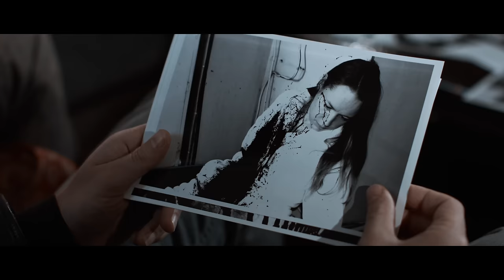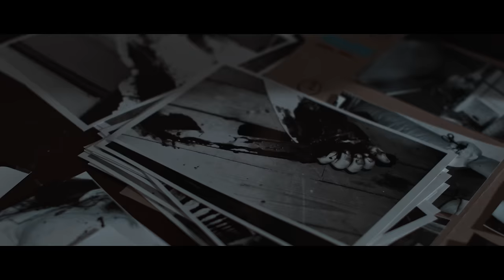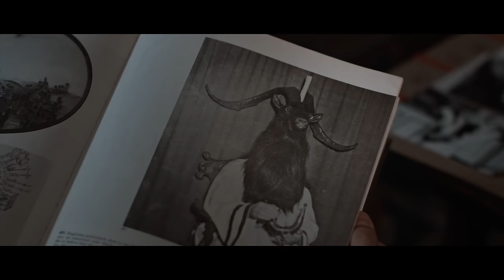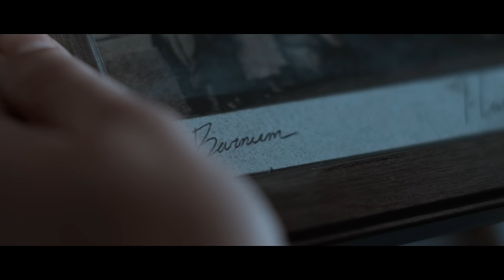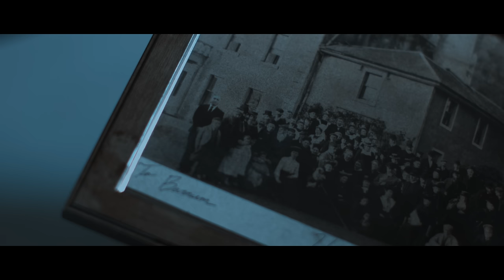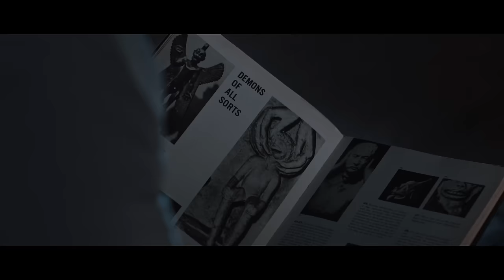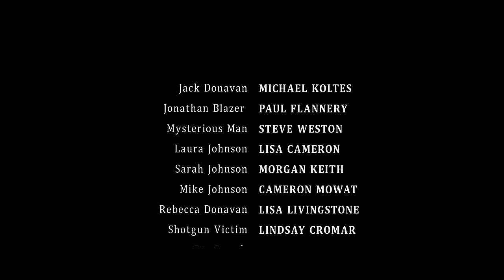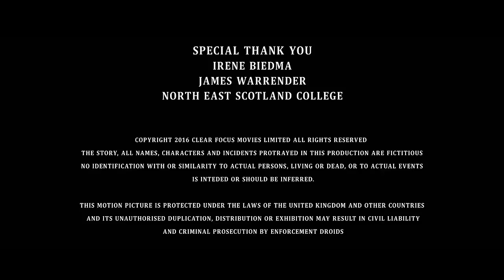HOUSE OF GHOSTS - Paranormal/Horror - FULL MOVIE - 1080P/4K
(AKA Ghosts of Darkness)
Two paranormal investigators are unexpectedly thrown together in the hope of solving a 100 year mystery. Locked for three nights in a house with a dark and unsettling past, the two investigators must put their differences to one side and work together. Scepticism and showmanship are soon put to one side when the two investigators realise there is more at stake than just their professional reputation. For once they have stumbled onto the real thing, but this time it's their own lives at stake.